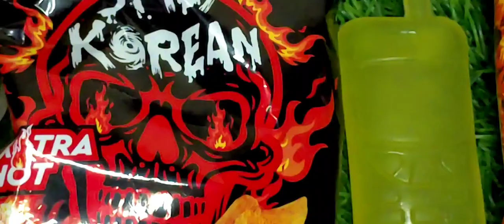Yummy mobile jelly and spicy Korean wafers